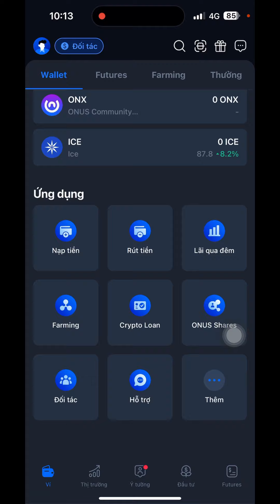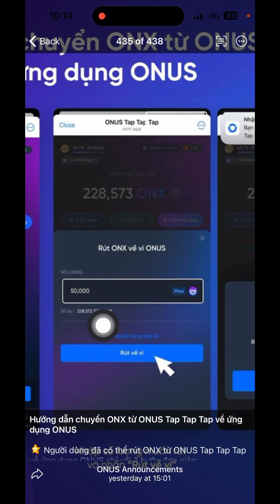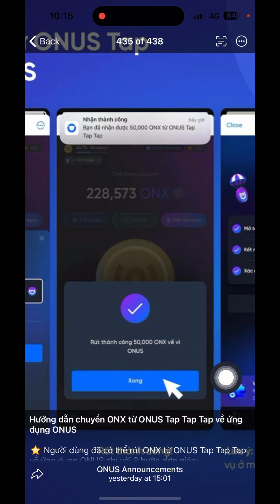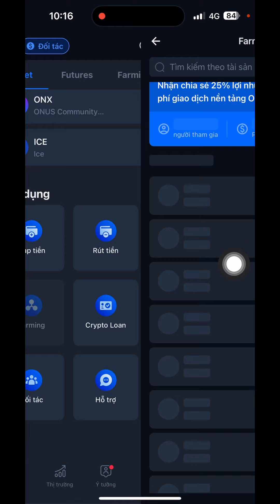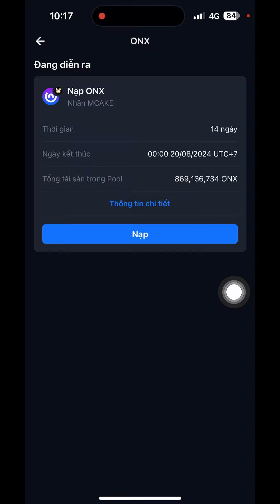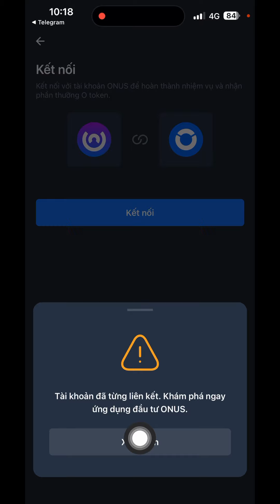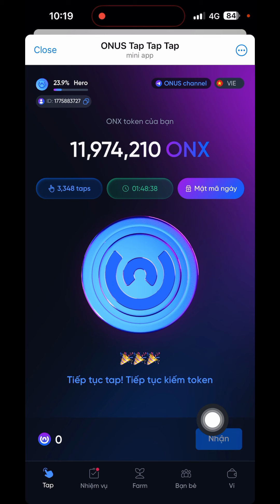ONUS Cách Rút ONX Về Onus Cách Farm ONX Nhận MCAKE (Ghép Thẻ Nhận 2000 ONX)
onus rút onx về app onus và ghép thẻ nhận 2000 onx

❤️cần hỗ trợ 👇👇👇
© Bản Quyền Thuộc Về channel hay -No Coppy